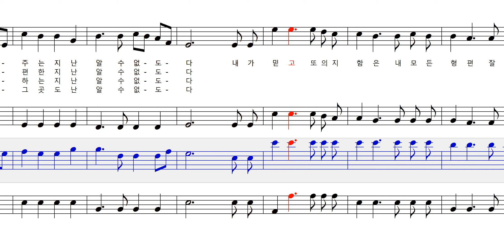아 하나님의 은혜로 310장 테너 Ten